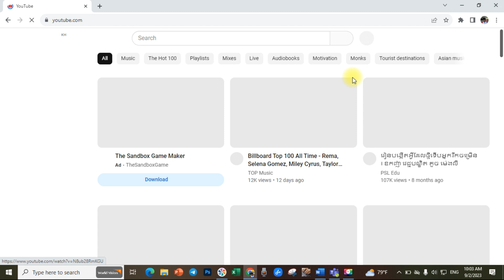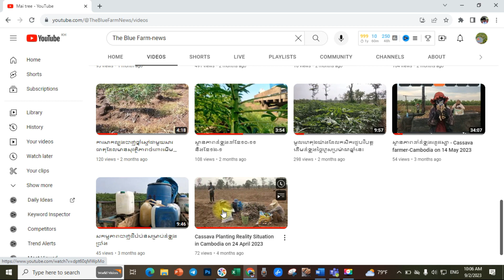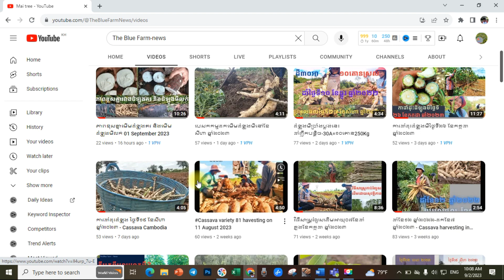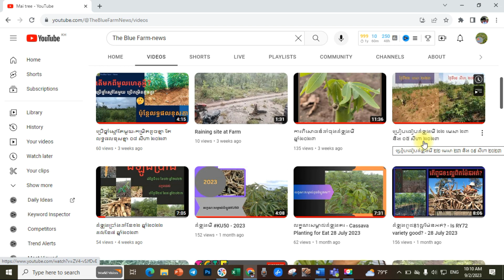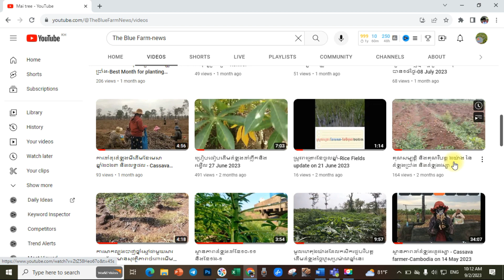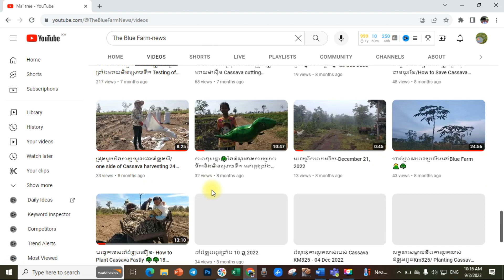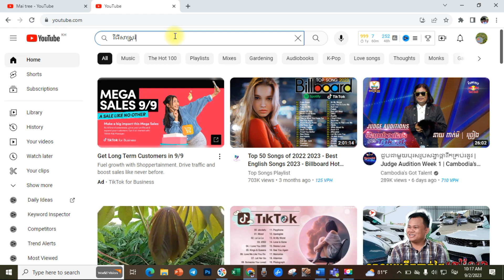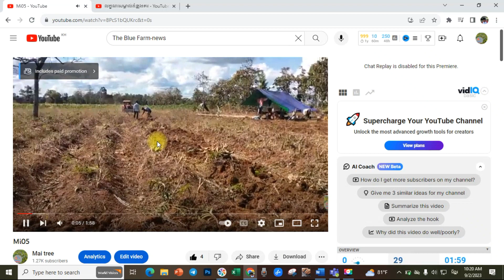របៀបស្វែងរកឆាលនិងវីឌីអូរបស់ខ្ញុំ ទាក់ទងការពិសោធន៍ដាំដុះ និងប្រមូលផលដំឡូងមី នៅលើ យូធូប (មានសំលេង)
The Blue Farm - News